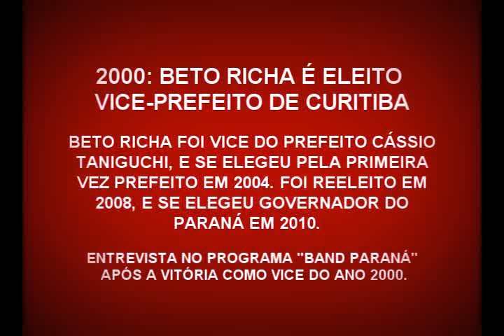2000 - Beto Richa é eleito vice-prefeito de Curitiba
Beto Richa se elege vice-prefeito de Curitiba, com Cássio Taniguchi como prefeito. Participação no "Band Paraná".